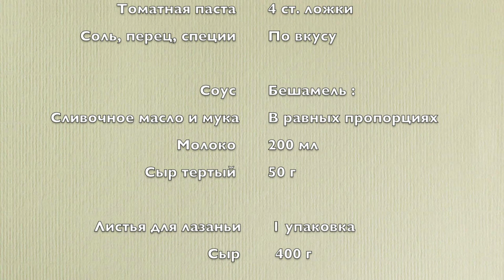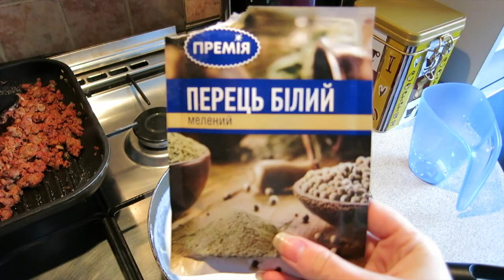Мини-влог : Лазанья | carrypingwin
Готовлю лазанью!
Разверни - тут вся информация!)